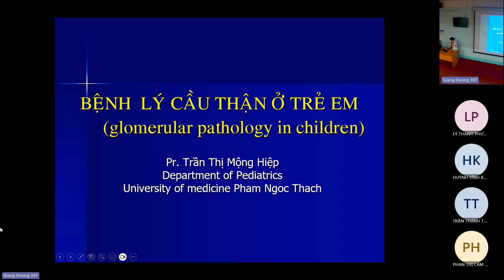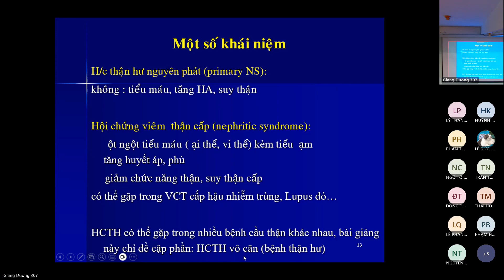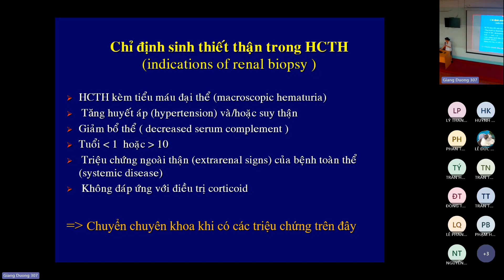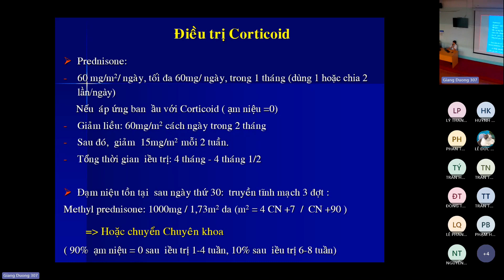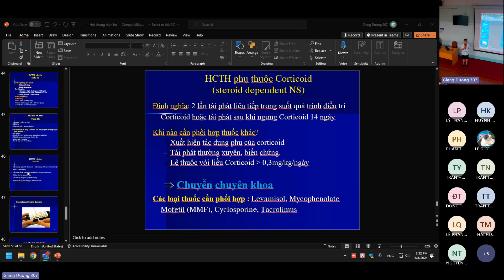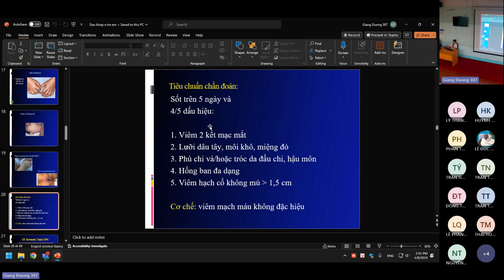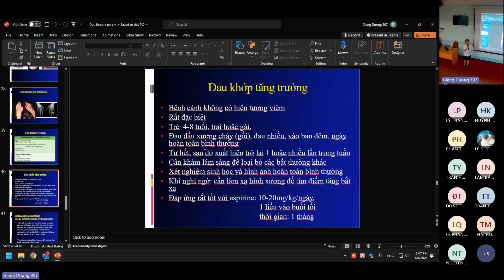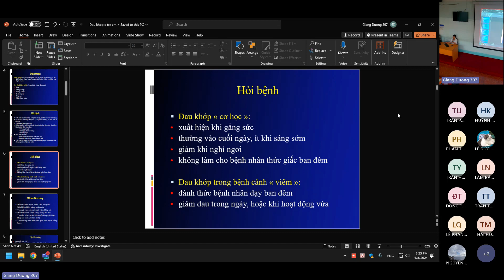NHI KHOA - BỆNH LÝ CẦU THẬN Ở TRẺ EM & ĐAU KHỚP Ở TRẺ EM - 08/04/2024